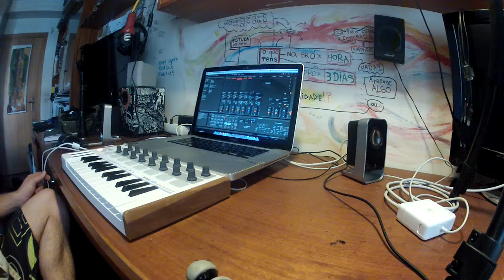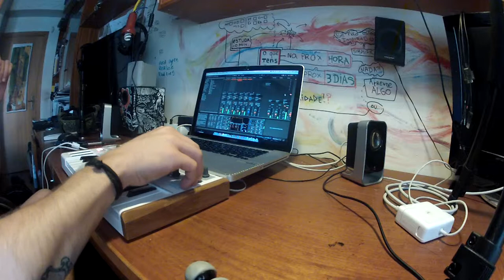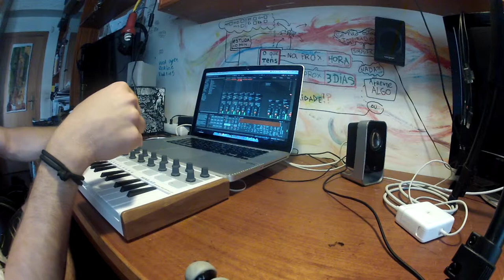housish. arturia minilab ableton live 9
something different.. using ableton live 9 and arturia minilabif you want to use or modify this feel free ! For personal or commercial use.